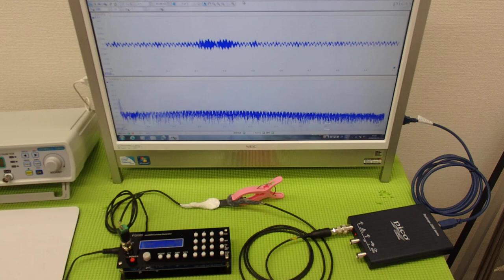オオリジナル超音波プローブの「発振・制御」技術 ultrasonic-labo